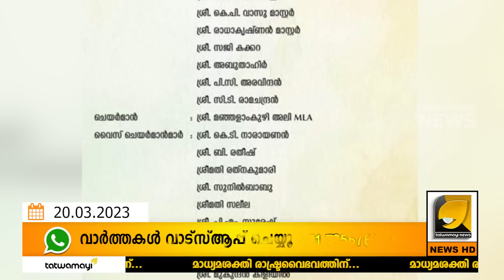തിരുമാന്ധാംകുന്ന് അമ്പലം കണ്ടാൽ പള്ളി അലങ്കരിച്ചത് പോലെ ! | THIRUMANDAMKUNNU TEMPLE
ഇത് അമ്പലമോ അതോ മോസ്‌ക്കോ ? വൺ സൈഡ് മതേതരം പൊടിപൊടിക്കുന്നു ! | MALAPPURAM TEMPLE